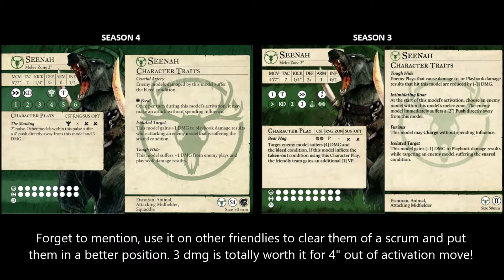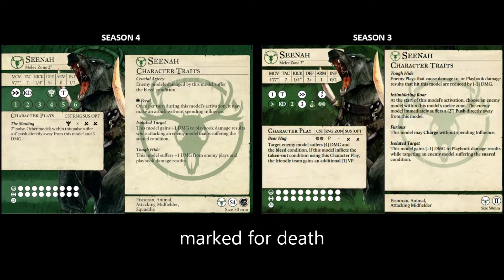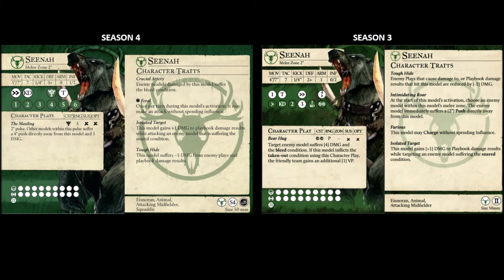S4 Hot Takes: Seenha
My thoughts on DA BEAR